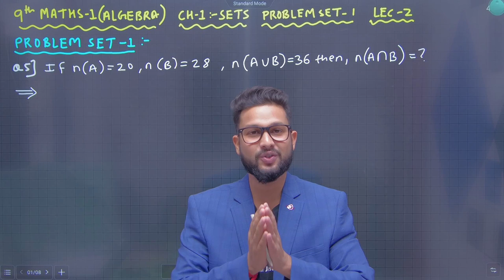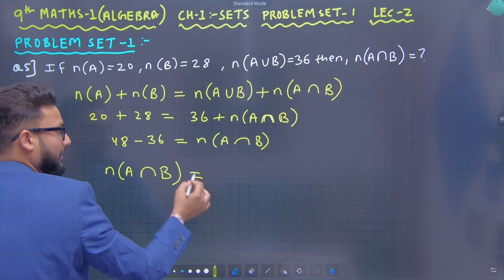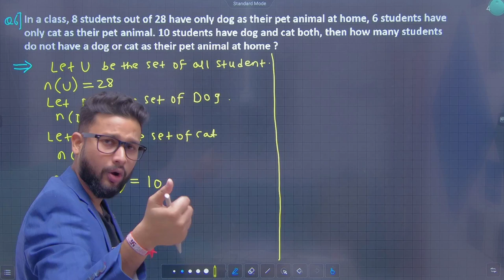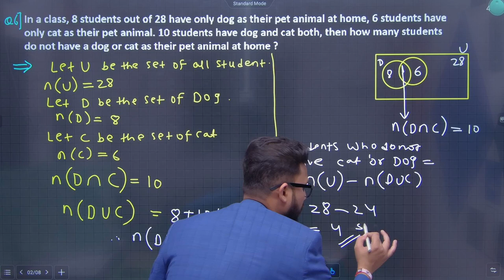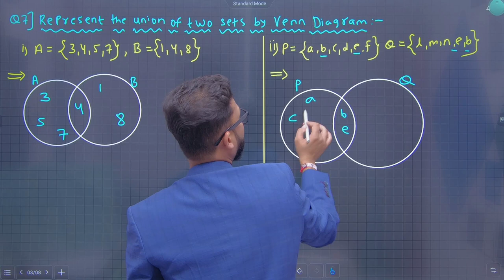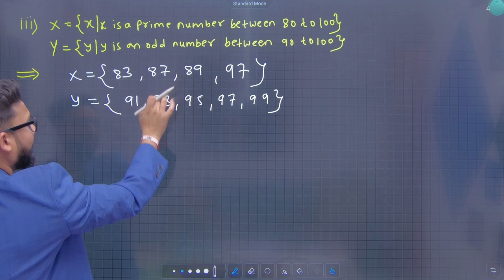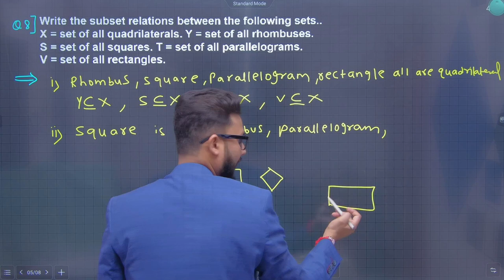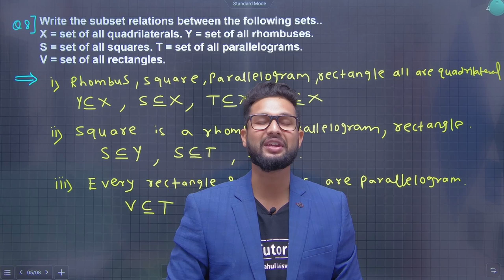9th Maths-1 (Algebra) | Chapter No 1 | Sets Problem Set-1 | Lecture 2